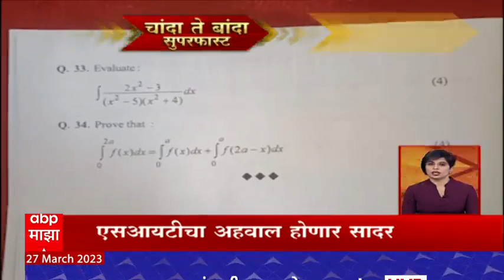Chanda Te Banda : चांदा ते बांदा बातम्यांचे अपडेट्स एका क्लिकवर : 27 मार्च 2023 : ABP Majha